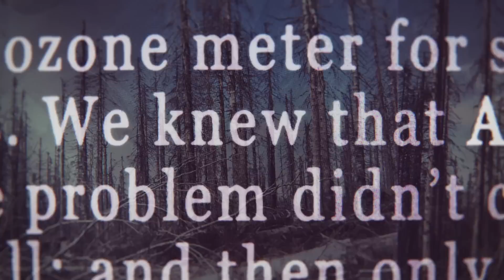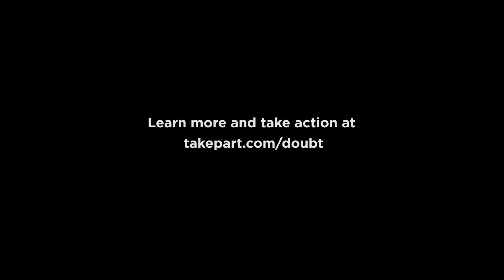MERCHANTS OF DOUBT Trailer